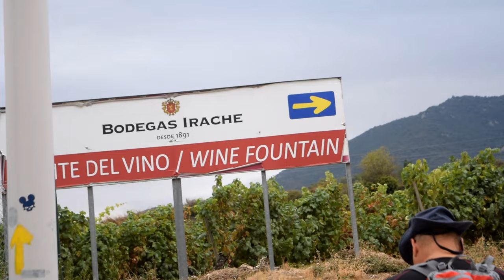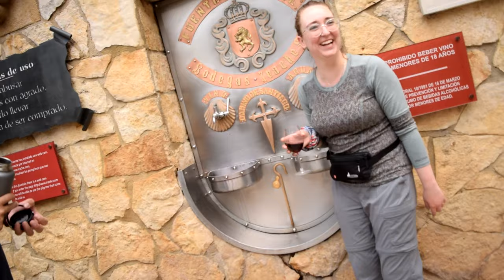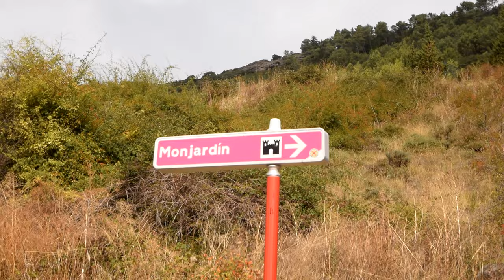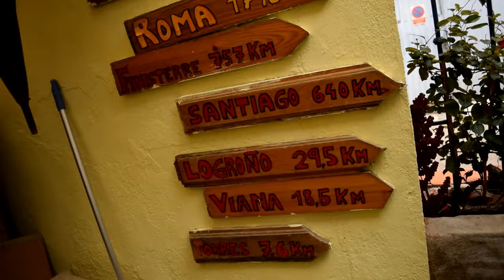Estella - Los Arcos | Camino de Santiago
Leaving Estella was a little bit tricky. As we hadn't explored at all we didn't know our way around. So first thing in the morning we said goodbye to the 'nuns' at the donativo albergue and tried to find our way back on the Camino. Through town we go and past the main square. Not before having a cheeky espresso and taking a photo at sunrise.

So going by the sun we figured out which way was South West to get back on the trail and ended up across the river.

One of the exciting points on the trail today was a free flowing wine tap. On the outside of a local winery. I made the decision to turn my bottle of water into wine which Char was not anywhere near as excited about as I was.

We couldn't help visiting the museum of the winery either. And down two levels we went into the cellars where we found some ancient drops. Courtney got roped into buying a bottle from the kind man. We also got stamps for our Camino passports!

After this the next stop was a small village with a cafe. We stopped and had some hot chips, a soy mocha and grabbed a tomato and lettuce roll for later on. I thought we were being a bit extravagant but as you will find out, we needed this. From the cafe we could see Monjardin, an old monastery atop a hill. Below the monastery was another small village which we were to pass through next.

After the cafe just around the bend I met a dog. He was large and tied to a chain under a farmer's barn. I wasn't sure if he was friendly or not but took the risk to say hello anyway. Once I got close enough he leapt up and charged towards me. I judged how long his chain was and stood just far enough back that he couldn't reach me. But when he was stopped by his chain I realised that his tail was wagging and he just wanted to be loved. I set my things down and gave him a good scratch behind the ears. I looked to see if he had water and there were three buckets but when I looked closer they were full to the top with algae. So I emptied one of the buckets and gave it a good clean. Once I filled it up again he took to it without holding back. Bless him, he must've wanted to ask all of the pilgrims to fill his water but couldn't speak our language. I carried on to the next village.

This small settlement, as most of them do here in Spain, had a church. We had a look inside, and the Spanish pilgrims were being a little bit naughty, making loud noises and laughing. When we were finished in the church I made the next controversial decision of the day, to climb the small mountain to Monjardin. I tried to persuade a few other familiar pilgrims but none were game for it. So I ditched my bag under the watchful eyes of Jesus and proceeded to jog up the hill.

About 15 minutes into it I realised that this hill was a wee bit bigger than I had thought. But being stubborn old me I had to go all the way. It felt like another ten maybe fifteen minutes before I began to reach the outcrop on top where the monastery was constructed. Winding up around the cliff face I emerged onto the top where I met two local mountain bikers from Estella. One of them, Michael, told me that "once a year, all of the surrounding villages come to celebrate, dance and eat food here for a festival." Sounded like a lovely time. Especially with the eagles soaring above! I took a few pics and then decided to run down. This was the fun part for me, as I had no weight on my shoulders I basically flew down.

I picked up the pace a bit and caught up to some familiar faces. Kerrin and Simoné were taking a nap under a tree. I said hey and I swapped them a few slices of my orange for a knife. Then we shared a glass of wine out of my bottle and I left a happier man than ten minutes ago. Next in my sights was Mykael and Brad the Canadian. I walked with them for a bit but as they were both nursing injuries I had to say goodbye.

After this I kind of went a wee bit insane. I was delirious and singing to my music really loudly and really badly. I just wanted to be in the next town and rest. I found someone's walking sick on the side of the road. Not sure why they left it as it was a perfectly formed stick to support walking. The Camino provides! This really helped me get to the end of this stage. I basically rowed myself into town! When I got there Char, Courtney and Emily were checking into the Austrian albergue and it worked out to be bloody nice. They had a free food bin full of vegetables. I grabbed all the potatoes and par-boiled them then fried them in slices to make hot chips. It was beautiful!

Tomorrow we are heading towards Logroño! Looking forward to another day on the road..